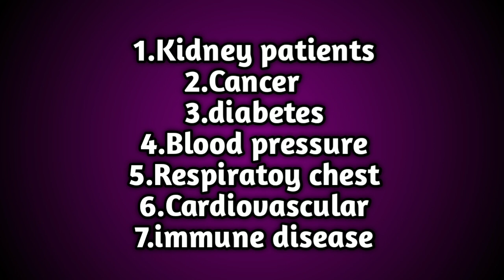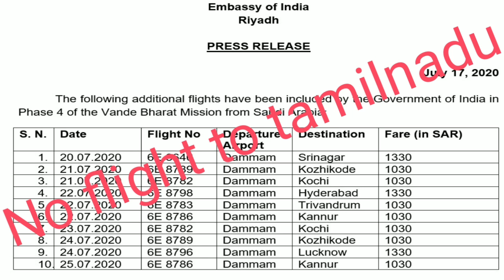Saudi health ministry announcement || coranavirus || saudi tamil news || tnjob academy || VBM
This video is about Saudi government announcement for expatriates. Vande bharat mission additional flight sheduled.

All content provided by this channel for Educational and General purpose and making awarness only.